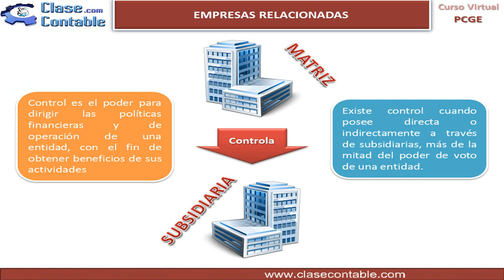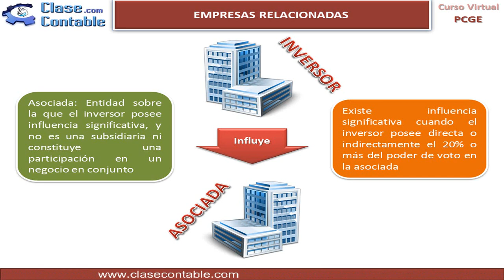Entidades Relacionadas - PCGE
Entidades relacionadas según el Plan Contable General Empresarial concordado con las NIC 24, 27 y 28 y NIIF 10.

Participa de nuestras clases virtuales gratuitas todos los domingos a las 8:00 pm, para mayor información agrégate al grupo

Si necesitas apoyo personalizado en los cursos de carrera no dudes en ponerte en contacto con nosotros al número (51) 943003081 - Prof. Miguel Ángel González Yupanqui.